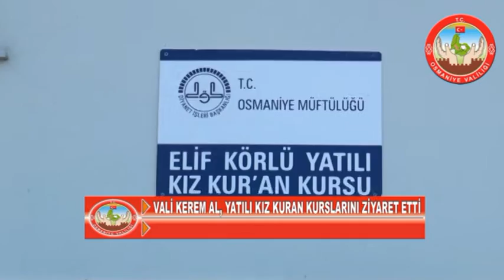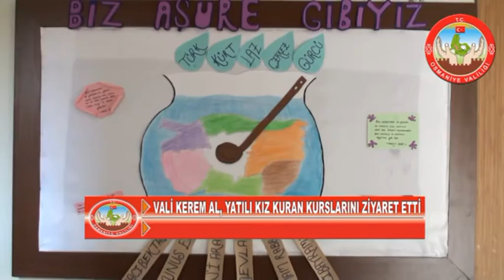VALİ KEREM AL, YATILI KIZ KURAN KURSLARINI ZİYARET ETTİ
Osmaniye/OSMANİYE/H.GÖK